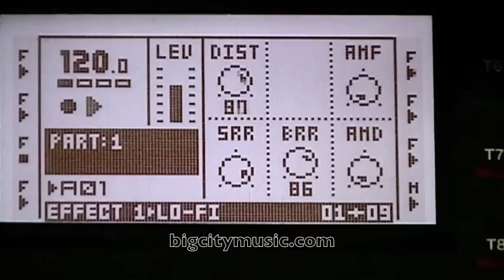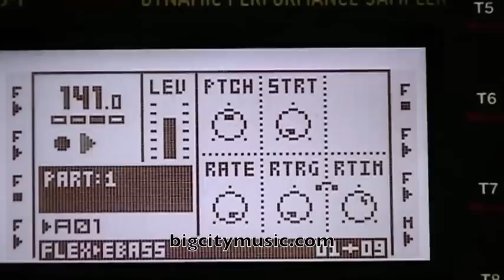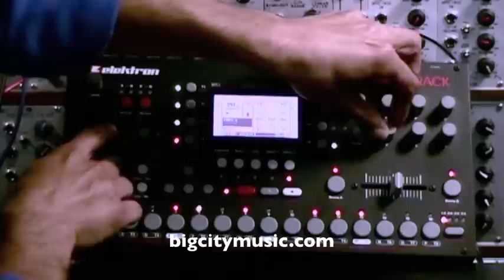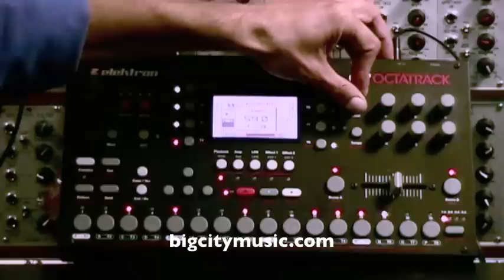Elektron Octatrack - Basic Demo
In this video Peter demonstrates some basic features of the Elektron Octatrack utilizing sounds from the Demo mode.  More to come!